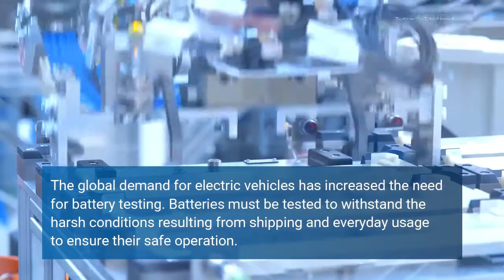Electric Vehicle Battery Testing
Testing the batteries includes a combination of electrical, vibration, and environmental tests. Performing these tests simultaneously would better simulate the conditions electric vehicles typically operate in to ensure safety for the drivers.

ETS Solutions Asia, can help you with the following battery testing solutions:
✅ Complete Vibration Testing,
✅ Environmental Testing, and
✅ Data Acquisition Solutions.